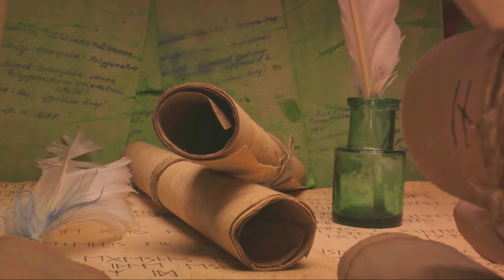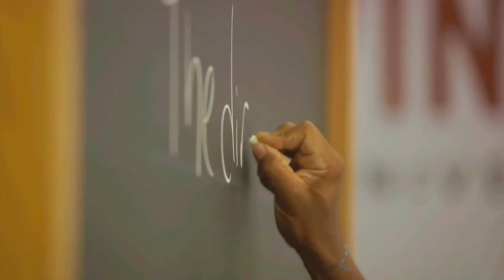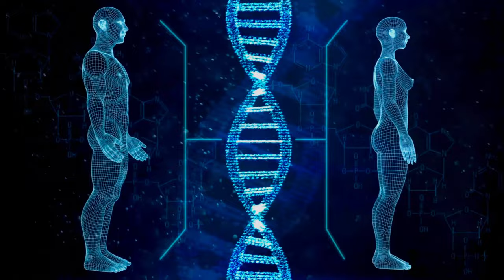Wait, there is evidence of Black Native American DNA ?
Discover the groundbreaking work of Dr. Clyde Winters, a renowned educator, anthropologist, and linguist, as we delve into his profound research on the Black presence in Ancient America. Dr. Winters, with teaching stints at institutions like Saint Xavier University and Governors State University, has published extensively on African history, archeogenetics, and linguistics. His books, including “African Empires in Ancient America” and “We Are Not JUST Africans: The Black Native Americans,” explore the theory that not only were Blacks in America before Columbus, but they were also the true first inhabitants. This video breaks down Dr. Winters' argument into three categories: DNA evidence, Bioarchaeology, and Linguistic evidence, challenging conventional narratives with compelling evidence from DNA analyses, the study of ancient human and animal bones, and linguistic parallels. Dr. Winters' research contradicts the myth of Native Americans' origins, presenting data on haplogroups found both in Africa and among Native Americans, and bioarchaeological findings that suggest the earliest settlers came from Africa. Join us as we explore Dr. Winters' fascinating findings on America's ancient past.